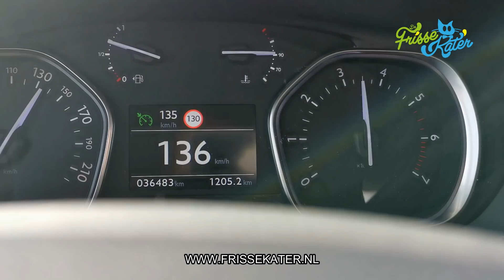Overlijden na heroïne overdosis | Vlog 8 | Frisse Kater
Onze achtste mini-vlog waarin wij een woning in België schoonmaken & reinigen na een onopgemerkt overlijden waarbij de overledene een maand dood in de woning heeft gelegen.

Wil je Frisse Kater merchandise kopen zoals t-shirts, truien, petten of andere gave items?

OVER ONS

FRISSE KATER is opgericht in september 2014 en gespecialiseerd in het reinigen van extreme & uitzonderlijke situaties. Wij opereren landelijk en zijn 24/7, 365 dagen per jaar inzetbaar. De resultaten van ons werk zijn meer dan indrukwekkend. In tegenstelling tot andere reinigingsbedrijven houden wij ons (bijna) uitsluitend bezig met de reiniging van extreme & uitzonderlijke situaties. Hierin zijn wij beslist uniek in Nederland. Door deze specialisatie kunnen wij onze klanten compleet ontzorgen, en de persoonlijke aandacht geven die zij verdienen. Onze dienstverlening is altijd persoonlijk, met een ongeëvenaarde standaard van kwaliteit en service.